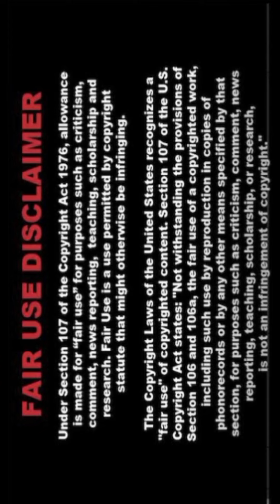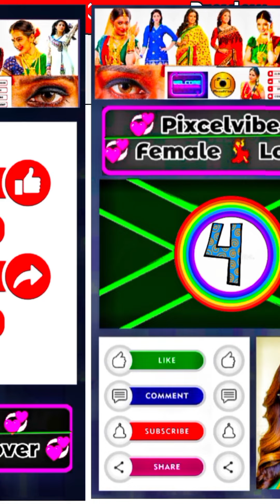🌈[4K] Real Love-Indian Al Art Lookbook 💥 Indian Al Creates STUNNING Flowers in 4K!-14-0